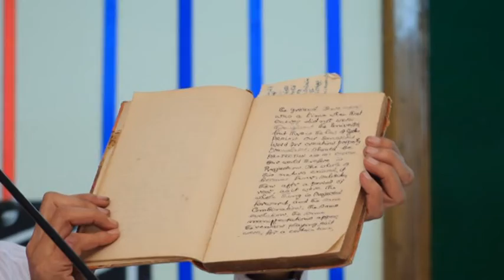MR.RAJARAMAN SPEAKS ON HIS FATHER FREEDOM FIGHTER KALYANARAMA IYER